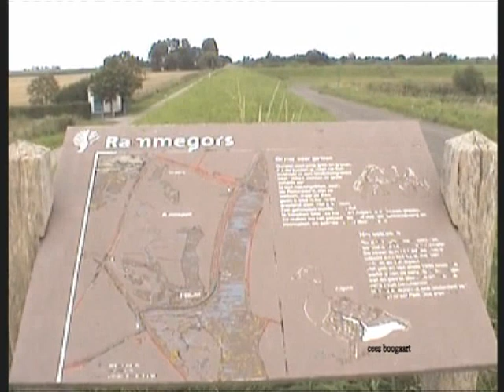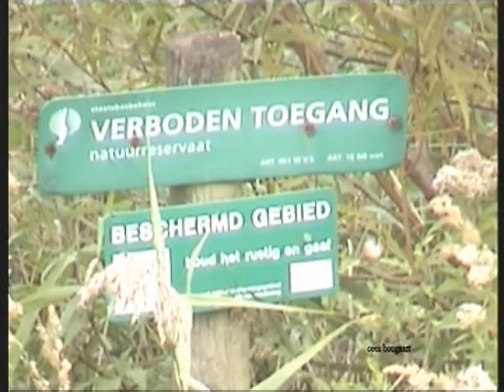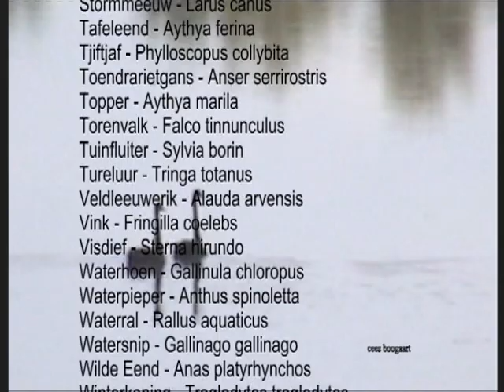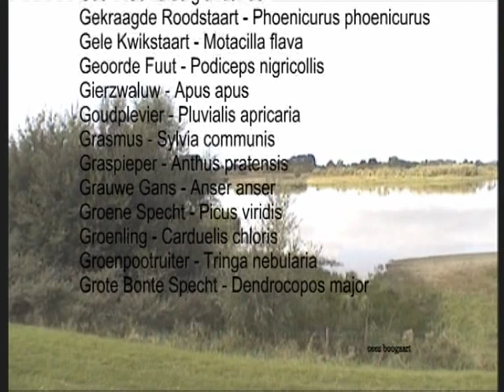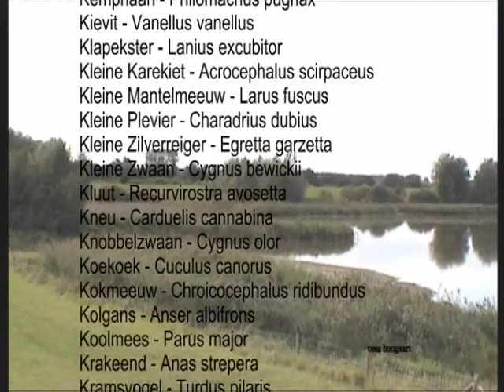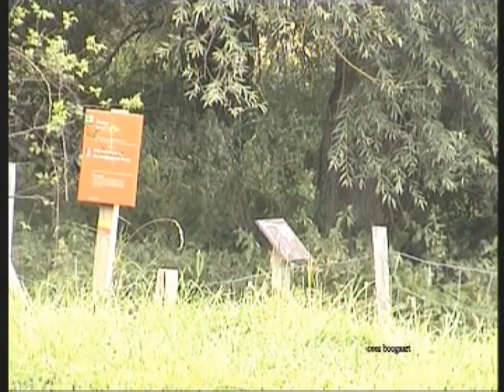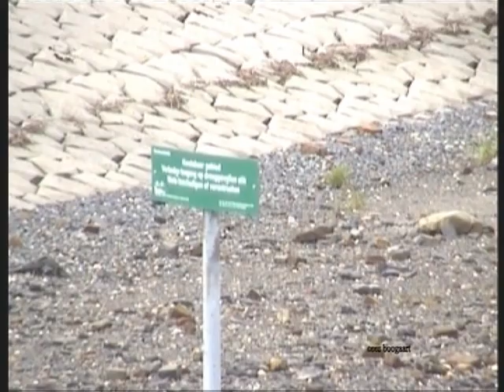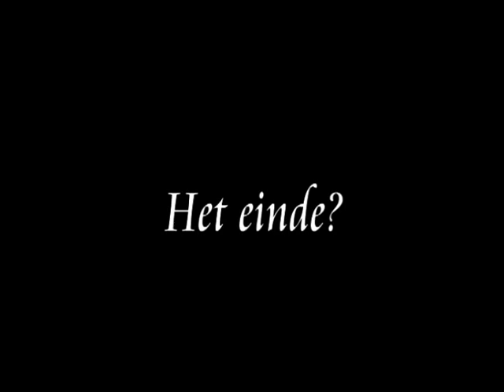Rammegors, een uniek zoetwater natuurgebied bedreigd door de Groene Maffia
Rammegors, bij Sint Philipsland, een uniek zoetwater natuurgebied bedreigd door de Groene Maffia, Rijkswaterstaat en Staatsbosbeheer.

Geen muziek erbij, het orginele geluid van toen,  Donderdag 30 augustus 2012
en een klein stukje van Open Monumentendag 2012, Zaterdag 8 september 2012,
het dorp Sint Philipsland.
Ingesteld als 3D, maar dat kan je uitschakelen of veranderen.

Het Rammegors, voormalig slibdepot, is een reservaat met schorren, slikken, zandplaten en kreken.
Het is ontstaan als gevolg van de aanleg van het Scheldekanaal. De natuur heeft hier vrij spel gekregen. Het Rammegors is uitgegroeid tot een rijk flora- en faunareservaat met weidevogels, moerasvogels, eenden, bosvogels en in de winter honderden wilde ganzen.

Historie

Het Rammegors is ontstaan in 1971 toen de verbinding tussen de twee eilanden Tholen en Sint Philipsland werd gelegd. Het diende als speciedepot tijdens de baggerwerkzaamheden voor de waterwerken. Door de aanleg van 2 dammen, de Krabbenkreekdam en de Oostdam, is het gebied afgesloten van de zoute Oosterschelde en het zoete Volkerak-Zoommeer.

Na voltooiing van de Oesterdam in 1986 en de Philipsdam in 1987, werd het Schelde-Rijnkanaal geheel afgesloten. Door de neerslag, het water kon niet weg, is de verzoeting van het Rammegors een feit geworden. De zoutwatervegetatie heeft plaats moeten maken voor zoetwaterplanten. Er was ook een verschuiving van steltlopers, meeuwen en sternen naar weidevogels, moerasvogels, eenden en bosvogels.

Ganzenopvangplaats, rust- en foerageergebied
Veertig jaar na het ontstaan van het Rammegors werd het gebied onderkend als een belangrijk natuurgebied. Het is nu een beschermd natuurgebied en aangemeld voor de Habitat- en Vogelrichtlijn onder beheer van Staatsbosbeheer.

Het Rammegors is naast 'hotspot' voor de bruine kiekendief, ook een trekpleister voor het baardmannetje, de grutto, kemphaan, porseleinhoen, roerdomp en zomertaling. Het Rammegors vervult bovendien een belangrijke functie als hoogwatervluchtplaats voor steltlopers uit de Krabbenkreek. In het winterseizoen zijn hier honderden rotganzen, brandganzen en kolganzen te spotten en in het voorjaar maken de lepelaars hier graag een tussenstop.

In het wild loslopende Shetlandpony's en rundvee grazen vrij rond om het gebied gedeeltelijk open te houden. Ook de overwinterende wilde ganzen dragen mee aan het gedeeltelijk openhouden van het gebied. Het Rammegors is met haar rijke flora en fauna uitgegroeid tot een reservaat met honderden soorten vogels waaronder een kolonie van 38 lepelaars met 12 jongen, en ook zeldzame vogels, en tientallen soorten planten waaronder ook heel zeldzame als het goudknopje en slijkgroen.

Zeldzaam of zeer zeldzaam ooit gespot

Vogels

Witoogeend - Aythya nyroca
Gestreepte Strandloper - Calidris melanotos
Witvleugelstern - Chlidonias leucopterus
Dwerggans - Anser erythropus
Poelruiter - Tringa stagnatilis
Grauwe Franjepoot - Phalaropus lobatus
Cetti's Zanger - Cettia cetti
Roodhalsgans - Branta ruficollis
Steltkluut - Himantopus himantopus
Zwarte Ooievaar - Ciconia nigra

Roodkopklauwier - Lanius senator
Ross' Gans - Chen rossii
Ralreiger - Ardeola ralloides

Planten:

Echte stijve ogentroost - Euphrasia stricta s.s.
Slijkgroen - Limosella aquatica
Ruppia (alle soorten) - Ruppia spec.
Goudknopje - Cotula coronopifolia
Kruipende smeerwortel - Symphytum ibericum